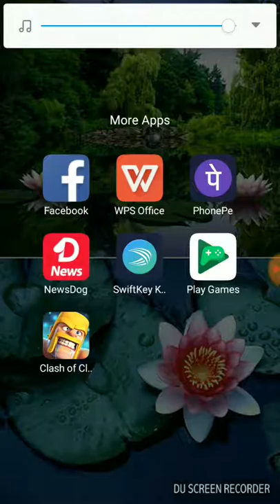Town Hall 5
Receive 2 lakh elixir in town hall 5